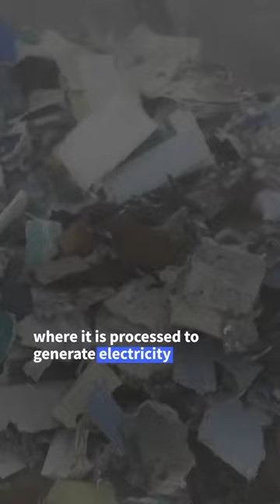Chinese factory shreds wedding photos for fuel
At a dusty warehouse in northern China, Liu Wei feeds photos of beaming bridal couples into an industrial shredder -- turning stories of heartbreak into a source of electricity.